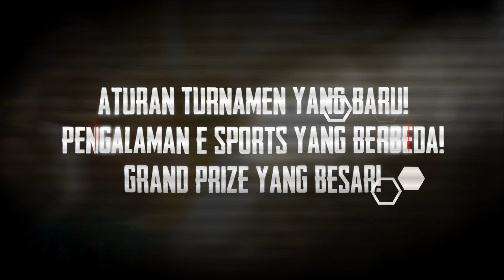Indonesia Gold Pro League - MLBB Teaser